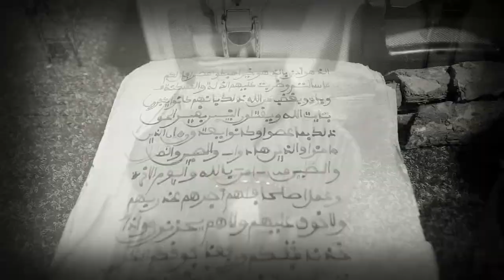Ndiarignou Sarakh '' Attention Sacrifice d'animaux âme sensible s'abstenir...par Elh. Modou Cissé...